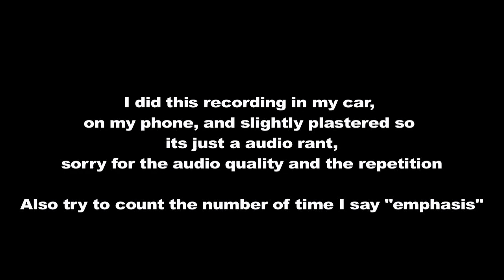Review / Rant on Teenage Mutant Ninja Turtles 2014 (plastered)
Enjoy this inebriated movie review vlog.